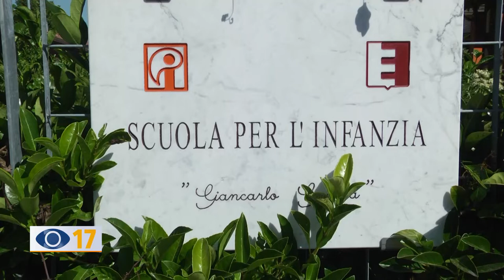Fano: novità per mense e scuolabus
Da lunedì prossimo, e per alcuni dal 14, ripartono anche i nidi, gli asili e le scuole elementari. Con l’assessore Mascarin e la dirigente Grazia Mosciatti abbiamo fatto il punto della situazione sulle mascherine, sulle  mense e sugli scuolabus. Diverse infatti sono le novità in vista delle norme anti-contagio.